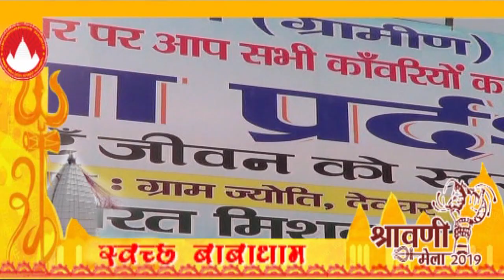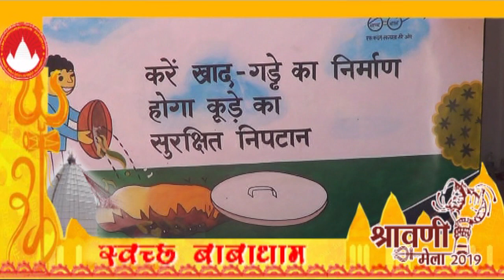sawan 9 swacchta